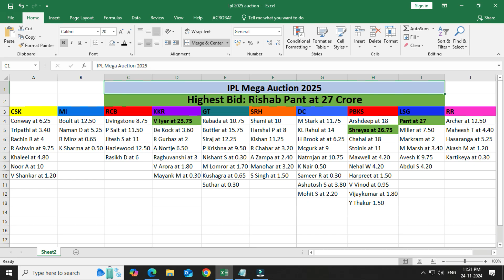Top 3 Highest Bids of IPL 2025 Mega Auction | Venkatesh Iyer, Shreyas Iyer, and Rishabh Pant